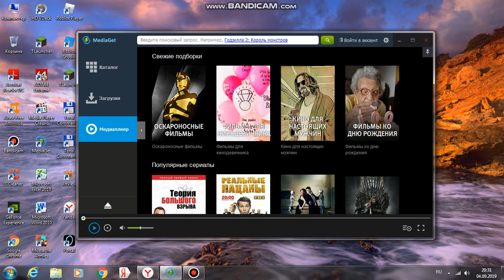МОЕ 1 ИНТРО !!!!!!!!!!!!!!! читать описание !!!!!!!!!!!!!!!!